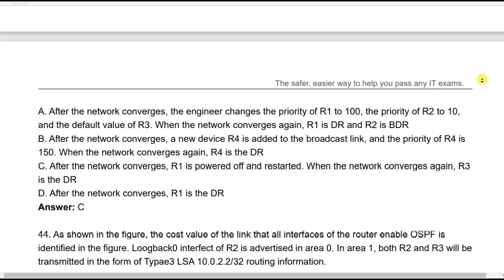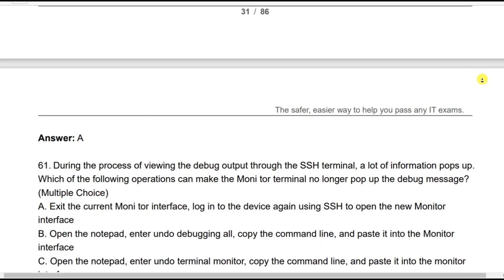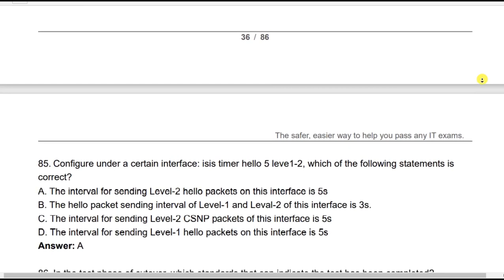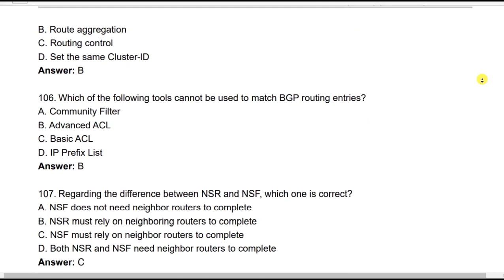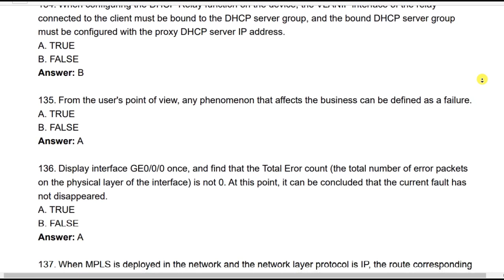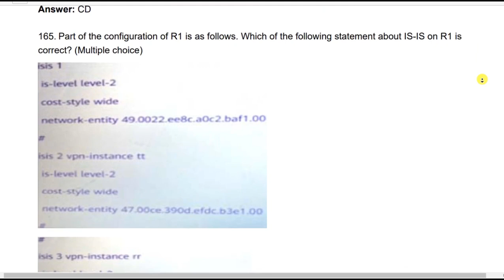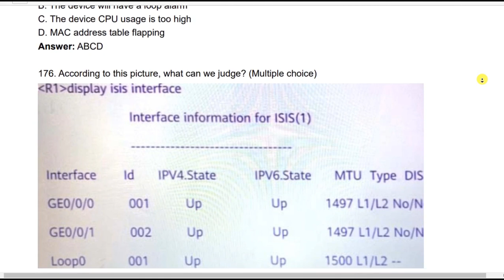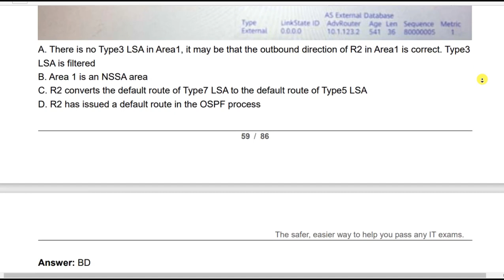HCIP-Datacom-Advanced R&S H12-831_V1.0 Certification Huawei Latest MCQs Dumps Part 2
We will learn about eNSP HCIA and CCNA Packet tracer and Dumps Mcqs